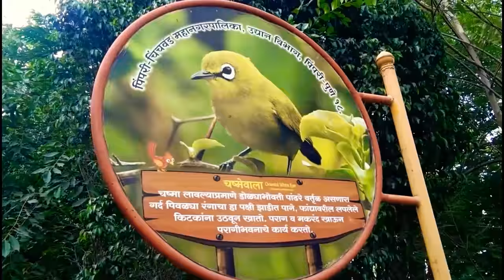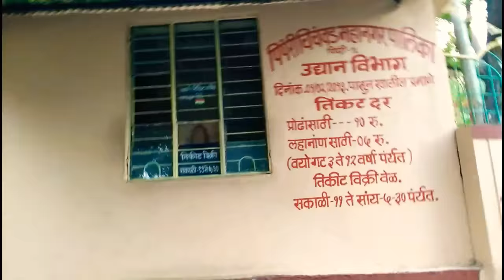India's Highest flag pole ? Durga Tekdi vlog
Durga Tekdi is a hill in Nigdi Pune. It is visited by residents of Nigdi. The tekdi (hill) derives its name from the Durga temple on the hill. Durga Tekdi, also known as "Durgadevi park" is one of the aspects of Pimpri Chinchwad corporation and over 160,000 trees have been planted on an area of 75 hectares.[citation needed] Plants such as rain tree, pelthohorum, ficus, neem, glyricidia, suru, sisoo, kasid, and subabul have been planted. Lawn exists on over 3 acres of land, and has been maintained for recreation purposes. Recently[when?]59,805 trees have been planted on 92 hectares of land.[citation needed] The park also has a waterfall and floating fountain. The best period to visit this hill is either in the monsoon or in the winters.[1]

Indira Gandhi UdyanEdit

Adjacent to Durga Tekdi, there is an amusement park, Indira Gandhi Udyan (Appu Ghar), which is built on the lines of Appu Ghar in Delhi. The layout plan of this park matches with the designs of various rides and games.[citation needed] The ethnic huts and family swings add to the layout.[1]

Durga Tekadi Vlog
PCMC best place
Places to visit in Pimpri-chinchwad
Durga Tekadi